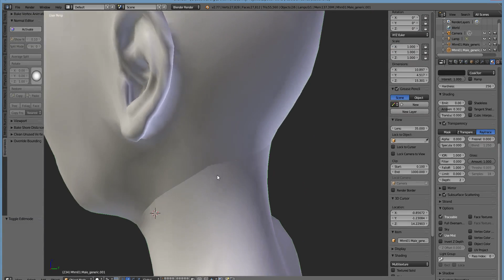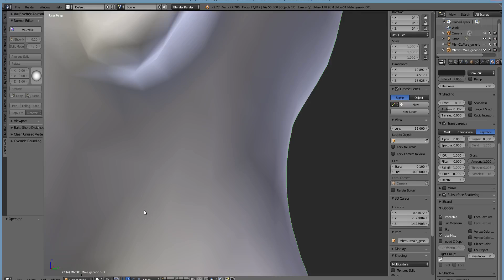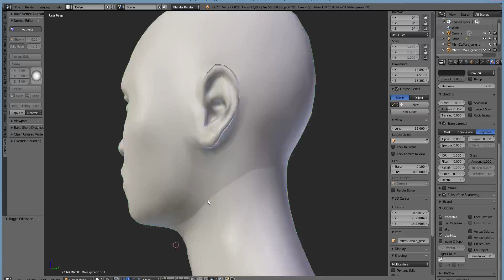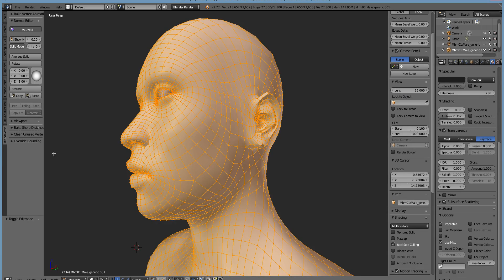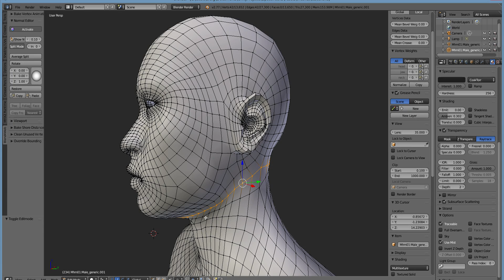Cutting Off Heads and Blend4Web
Please tell me how to freeze normals on one loop of a Blender mesh, so I can snap people's heads off.

The Blend4Web twitter account recommended I post my problems to their forum. Unfortunately, their forum is broken, so fuck it. Let me know if you know a solution.